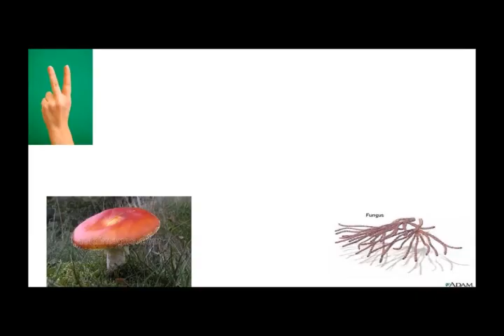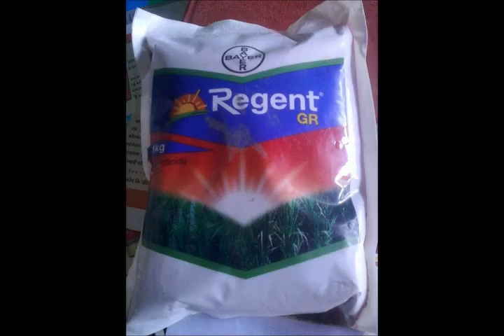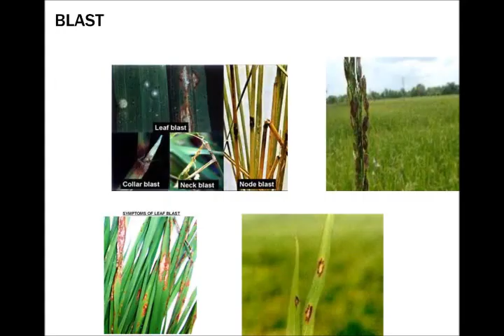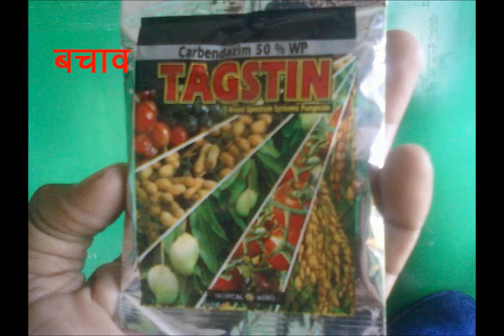Pest and disease management in paddy cultivation Ho PRADAN Jharkhand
The video is reflecting different types of disease caused by insects and pest. And we can cure it by using insecticide called regent. For more information and related videos visit us